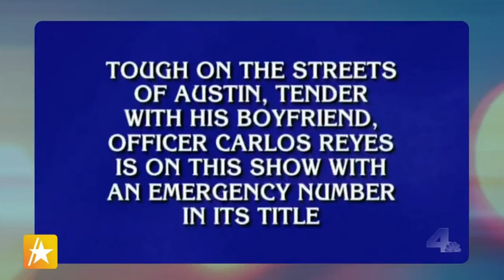Ronen Rubinstein & Rafael Silva Interview with Access Hollywood. May 16, 2023